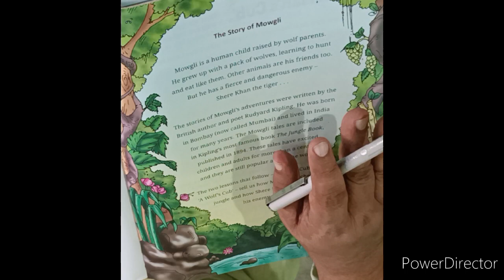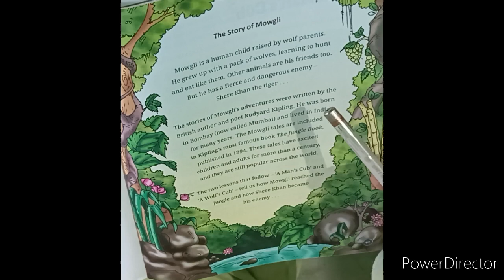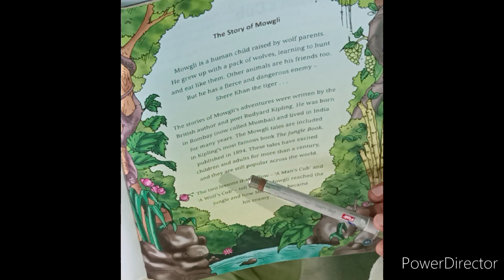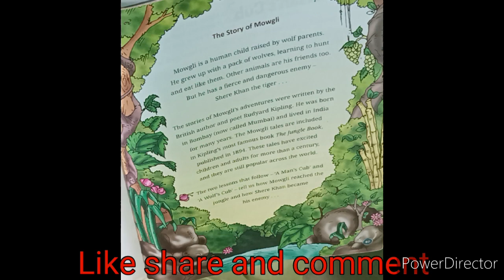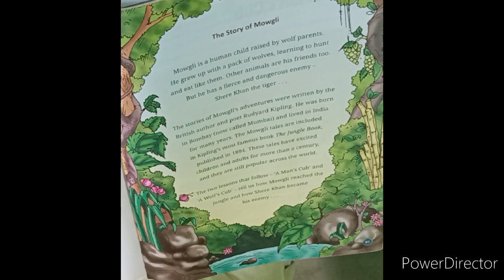Class 4 Viva Real English Introductory video for Lesson -15, 16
imteyaz's academy Class 4 Viva Real English Introductory video for Lesson -15, 16 @imteyazsAcademy The Story of Mowgli Introductory video for lesson 15,16 Man's cub Wolf's Cub Viva Real English Class 4 Viva Real English lesson 15,16